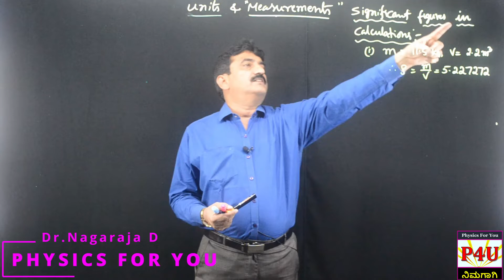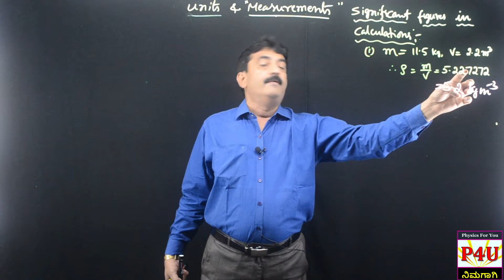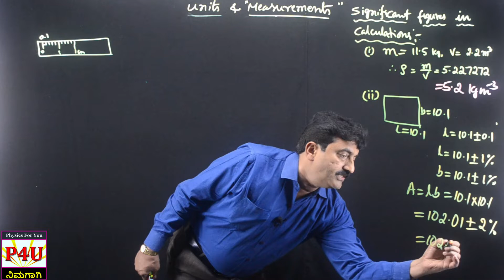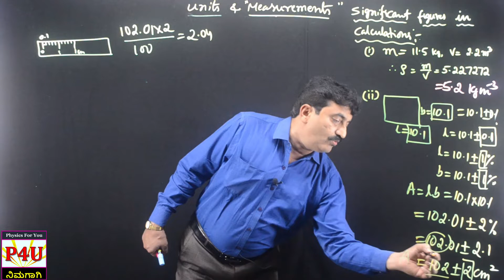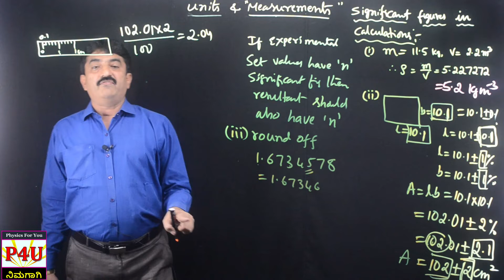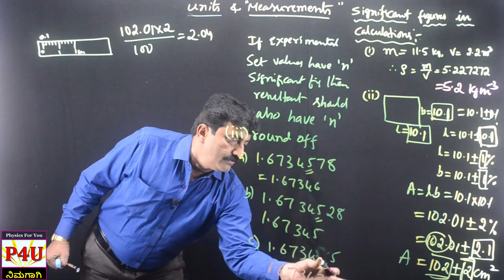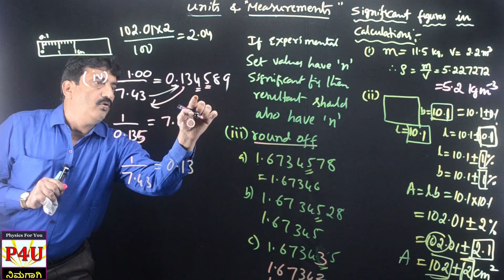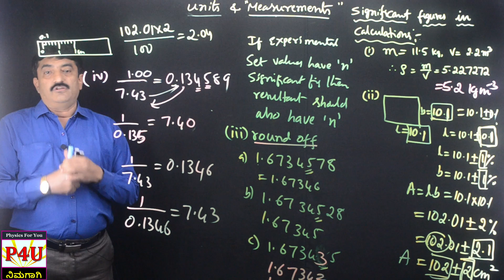Significant Figures in Calculation | Units and Measurements Part 7 | 1st PUC in Kannada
Mass of a body is 10.2973 kg and volume is 2.32cubic meter. What is the exact value of its density and how to decide the significant figure? Confused? Come I will give you clarity in this video and explain all the rules to be adopted to write the significant figures in calculations
Also download the study material - Chapter UNITS & MEASUREMENTS. For questions and answers